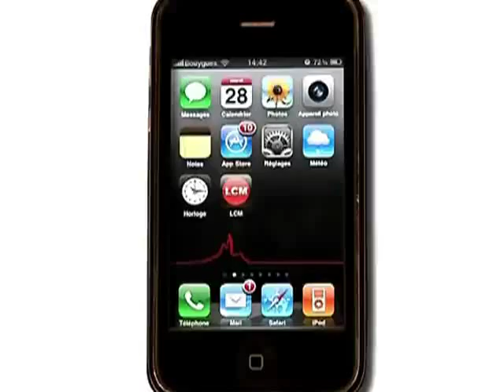SPA: les animaux trop à l'étroit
Les animaux manquent de place à la SPA de Marseille. Un agrandissement de la structure est prévu mais la préfecture bloque le projet.

Sites webs/blogs, copiez cette vidéo avec le bouton "Intégrer" !